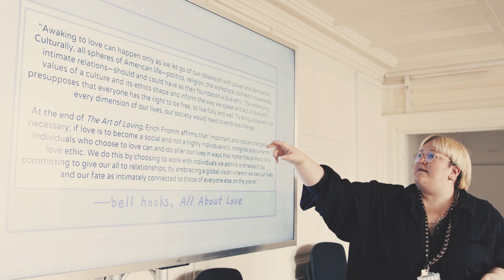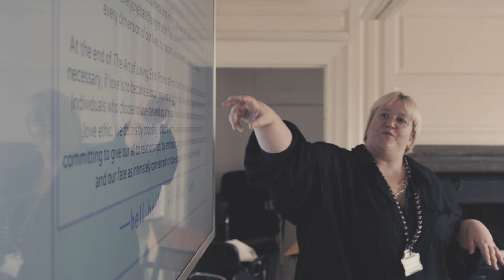Theatre and Social Change BA (Hons) at Rose Bruford College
Theatre and Social Change BA (Hons) trains the next generation of change makers through teaching theatre and activism, community-building, and social justice.

The course prepares you to make, perform, direct, produce and facilitate across theatre practices including contemporary performance, festivals, spoken word, installation, devised and applied work.